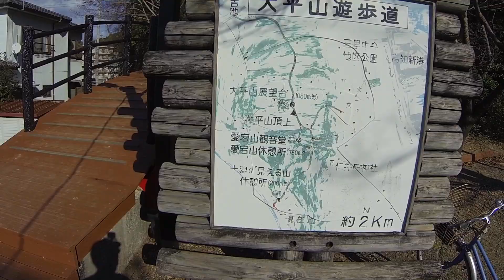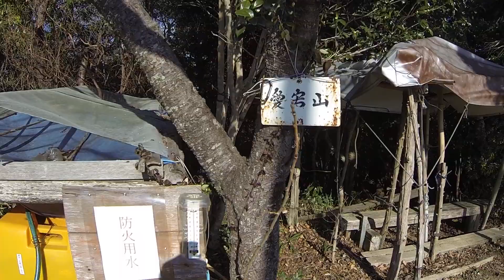高知市 仁井田公園と愛宕山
黒潮ラインから県道35号を北上して公園へ、クロスバイクで行って歩きました

2:27 十津排水機場

3:18 公園入口

3:39 遊具とトイレ
4:54 東屋

5:07 大平山遊歩道入口
5:14 橋を歩いて遊歩道へ
5:26 公園下段に駐車場

6:03 祠

7:00 正蓮寺から移転したトライアル場
7:17 休憩所

7:37 トライアル場の境界線？

12:08 右手に川島山へ続く道

12:19 見返り峠

15:00 分岐

15:49 小さな祠

16:49 愛宕山観音堂

17:01 ヤマガラの攻撃？

17:59 大平山へ続く道
18:17 石碑